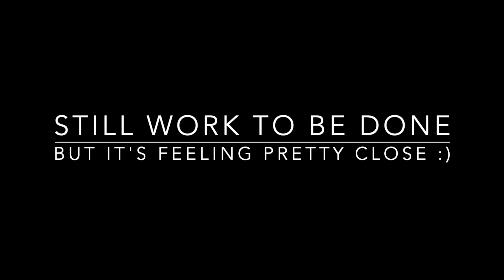[4X Speed] 'Montreal Suburbs' - Laval, Canada - Tesla FSD Beta 10.12.2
"City Streets'' ride from Laval to Saint-Eustache, Canada on FSD Beta 10.12.2